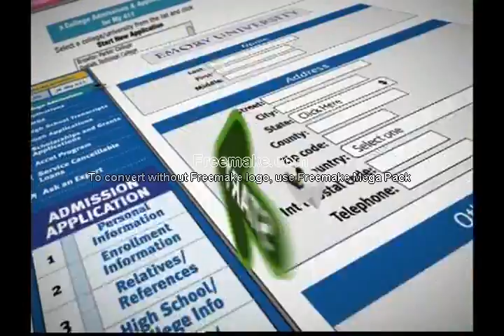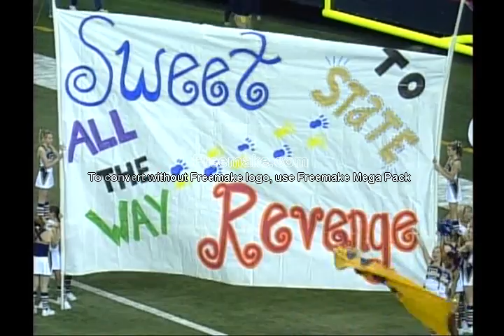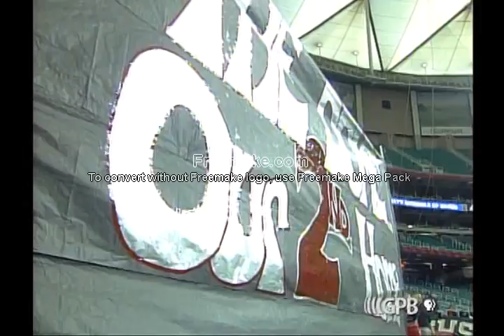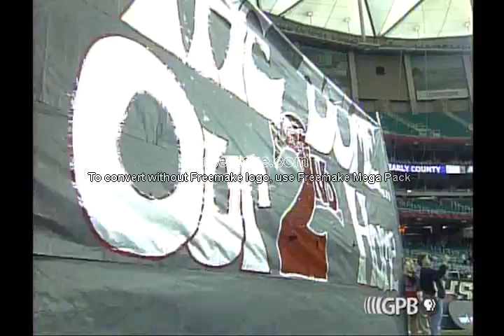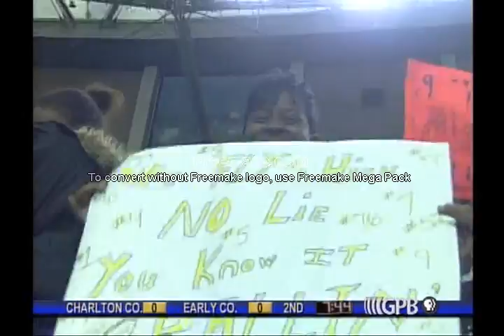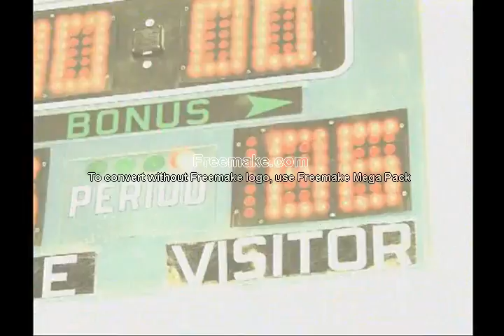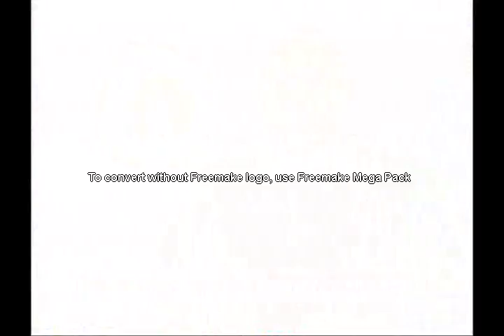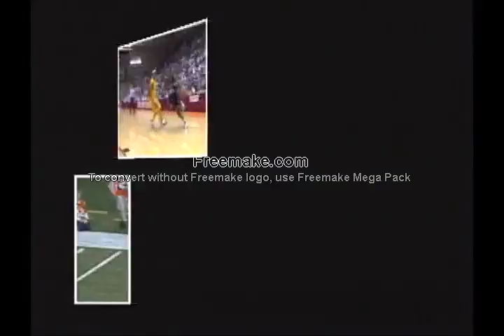2006 Early County vs Charlton County Semifinal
This was a classic game with the Great Late Tommy Palmer commentating. This game was known for the questionable fumble return for touchdown for Charlton County that ultimately gave them the win.